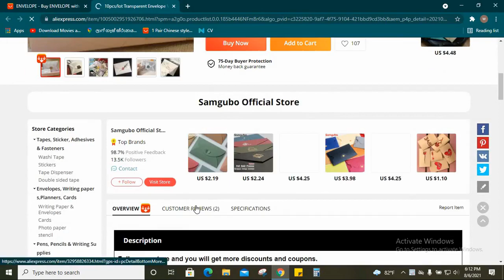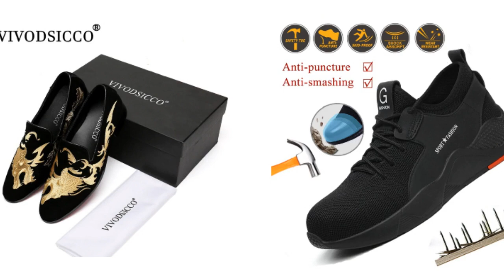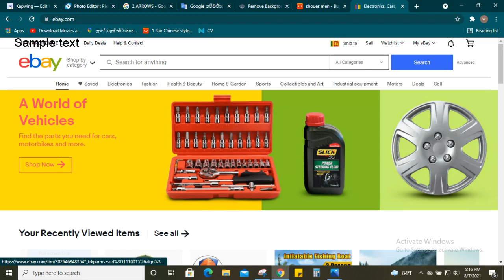eBay First Listing එකට Item එකක් තෝරාගමු | eBay Dropshipping Sinhala | 1st item එකක් හොයාගමු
1st listing for eBay. නිවැරදිව Item එකක් හොයාගෙන හරියට eBay කරමු .
*.ගැටළු ඇත්නම් ඔයාල අපේ whatsapp Group එකට join වෙන්න.

*SUSPENDනොවෙන්න හරියට දැනගෙන වැඩේ කරමු.